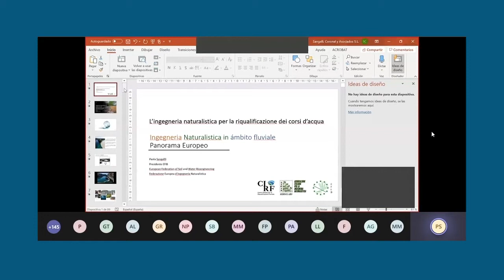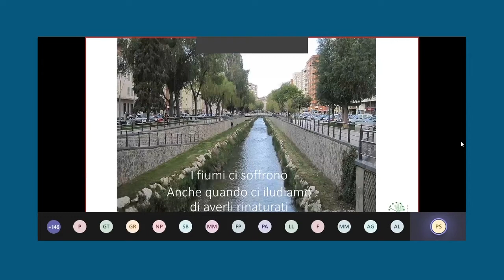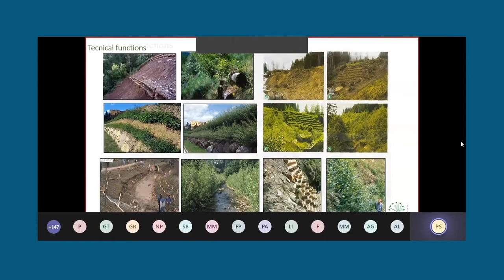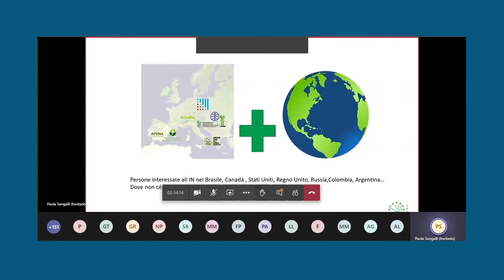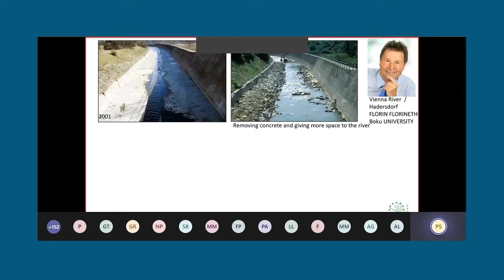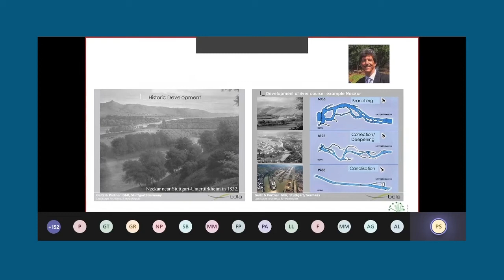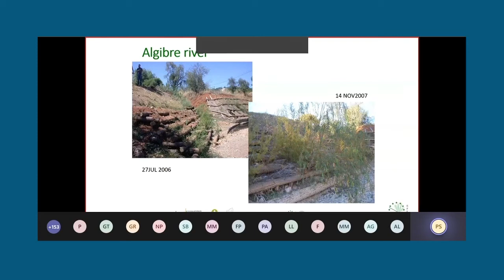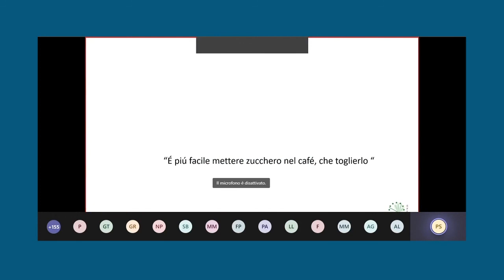Esperienze europee di rinaturalizzazione di corsi d’acqua - Paola Sangalli (EFIB)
Video 3
Intervento di Paola Sangalli al webinar "L’INGEGNERIA NATURALISTICA PER LA RIQUALIFICAZIONE DEI CORSI D’ACQUA". Esperienze europee di rinaturalizzazione di corsi d’acqua.

Scopo del seminario è promuovere un confronto tra approcci e tecniche della riqualificazione fluviale e dell’ingegneria naturalistica, identificando obiettivi gestionali e contesti in cui RF e IN possono essere sinergiche, ovvero in cui l’IN può essere uno strumento per il miglioramento dello stato ecologico dei corsi d’acqua.

Una particolare attenzione verrà dedicata a tecniche applicabili anche ai canali di bonifica, in virtù del ruolo sempre più importante che il reticolo idrografico artificiale sta assumendo per la riqualificazione del paesaggio agrario e la fornitura di Servizi Ecosistemici.

Si tratteranno brevemente i principi di base dei due approcci, facendo il punto su cosa si possa definire RF e IN, anche alla luce della normativa di settore, e si discuterà, sulla base di casi studio, delle situazioni più favorevoli e delle tecniche più adatte a realizzare interventi di RF tramite l’IN.

Il progetto ha tra i suoi obiettivi l’incremento del valore naturalistico e della connettività delle aree agricole, anche attraverso la realizzazione di infrastrutture verdi e altri interventi di miglioramento ambientale, alcuni dei quali prevedono l’applicazione di tecniche di ingegneria naturalistica per migliorare lo stato ecologico del reticolo idrografico.